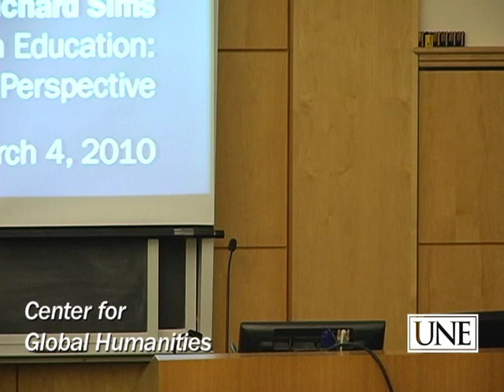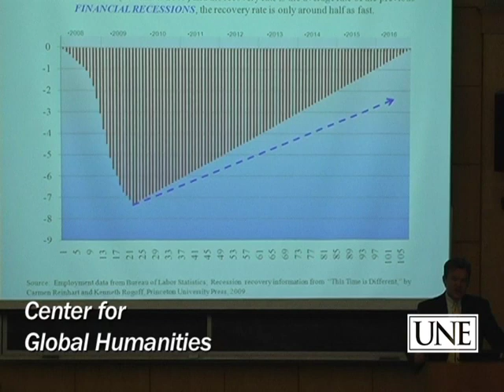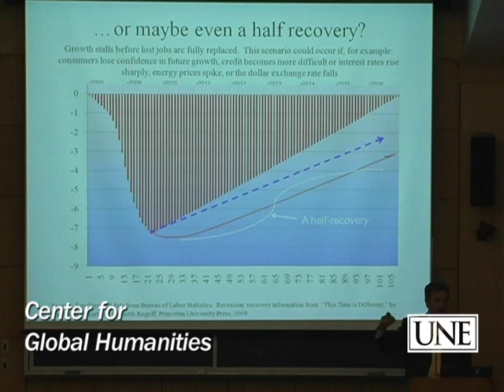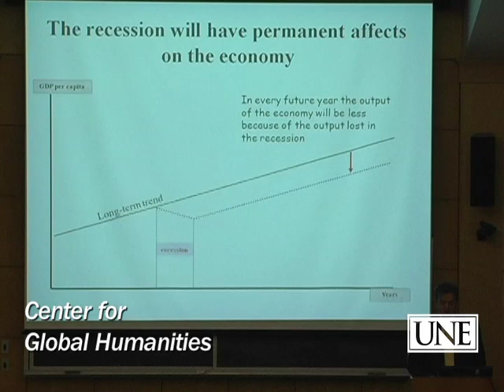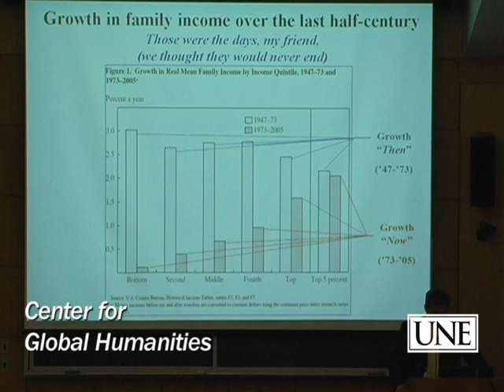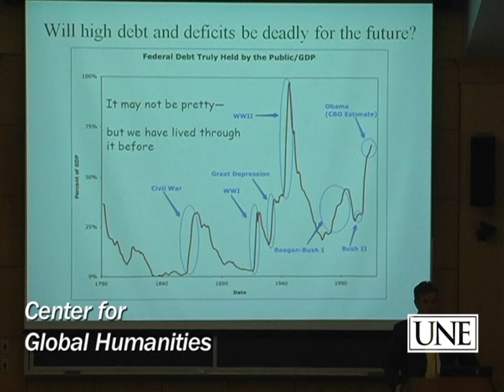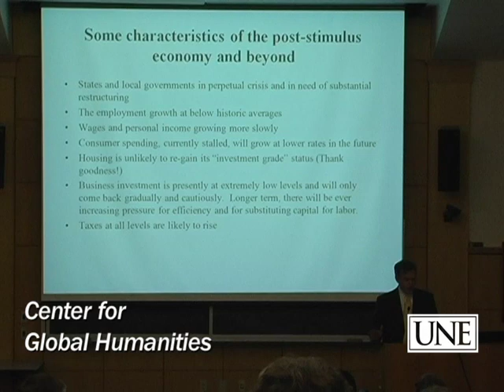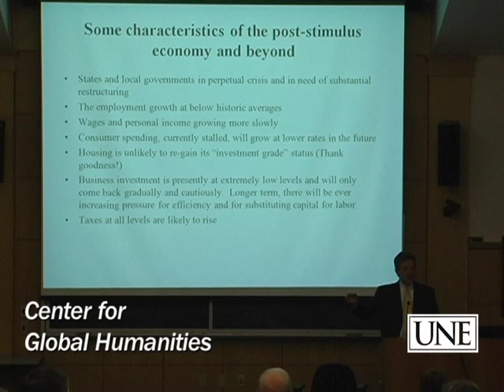Richard Sims - The Future of American Education: An Economic Perspective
UNE Center for Global Humanities and its founding director, Anouar Majid, host Richard Sims on "The Future of American Education: An Economic Perspective." This event was recorded on April 4, 2010.